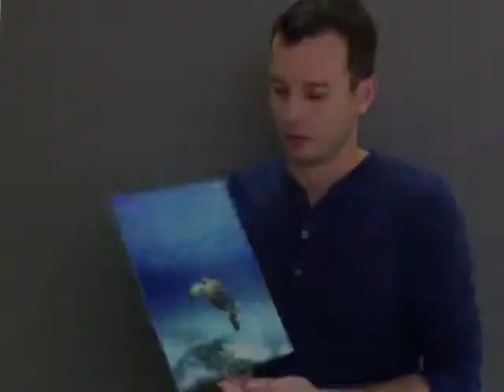Printwild - Silverback Print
Photographic image face mounted to acrylic with aluminium composite backing board.